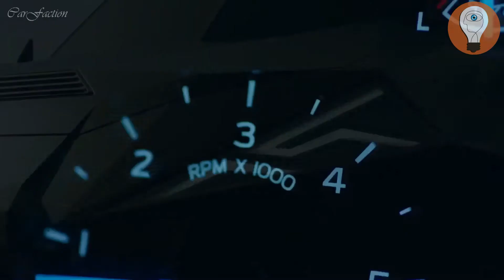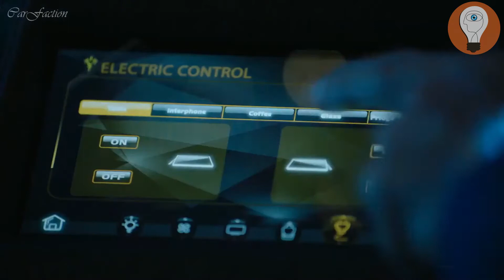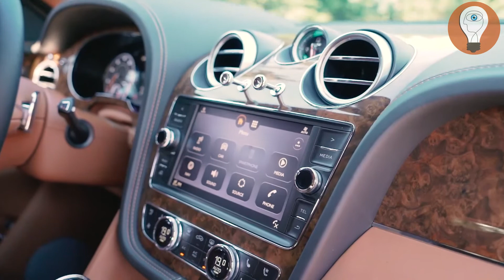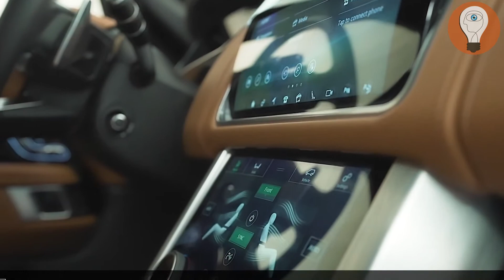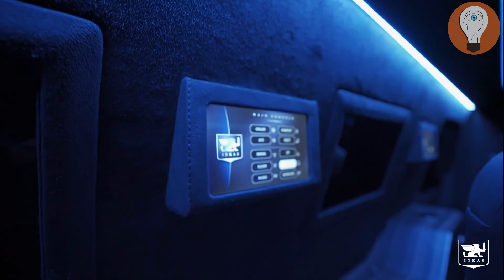ලෝකයේ දැනට තිබෙන සුඛෝපභෝගිම සහ ආරක්ෂාකාරීම SUV රථ 10 | 10 Safest Luxury Armored SUVs In The World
Voice Credits - Upekkha Abhayaratne

10 - Rezvani Tank X2020
09 - Karlmann King
08 - BMW X5 Protection VR6
07 - Toyota LandCruiser 200
06 - Bentley Bentayga
05 - Lexus LX 570
04 - Lincoln Navigator L
03 - Range Rover Autobiography
02 - Mercedes G 63 AMG
01 - Sentry Civilian 2020